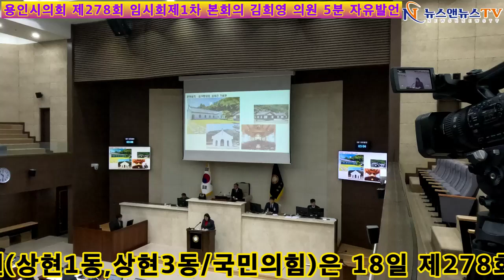2027년 세계청년대회’ 시의 적극적 대책 마련 촉구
[양해용 기자]=용인특례시의회 김희영 의원(상현1동,상현3동/국민의힘)은 18일 제278회 임시회 제1차 본회의 5분 자유발언을 통해 2027년 세계청년대회 개최지가 서울로 확정됨에 따라 기대되는 효과를 언급하고, 시의 적극적 대책마련을 촉구했다.